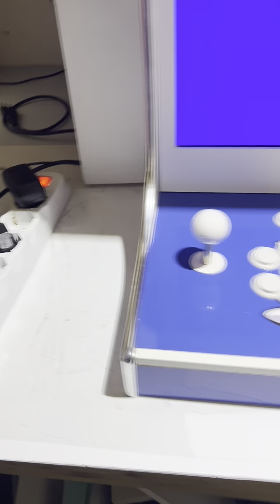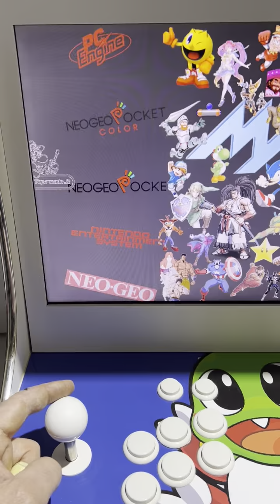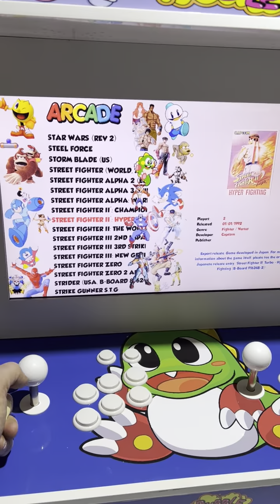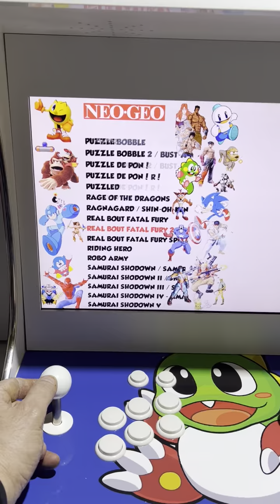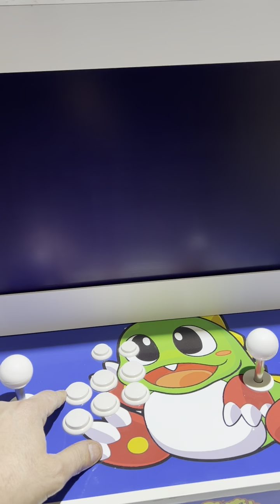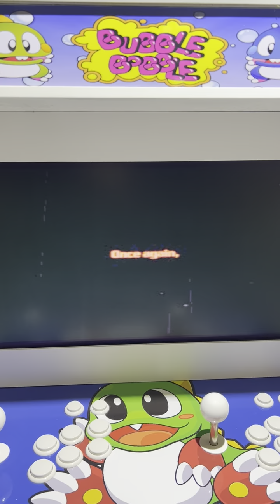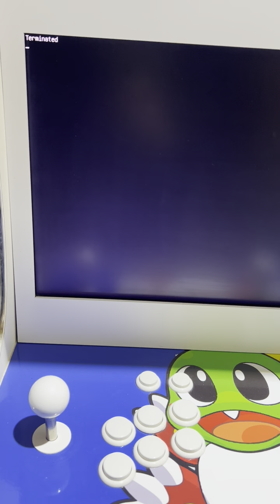Bartop bubble bobble minipc